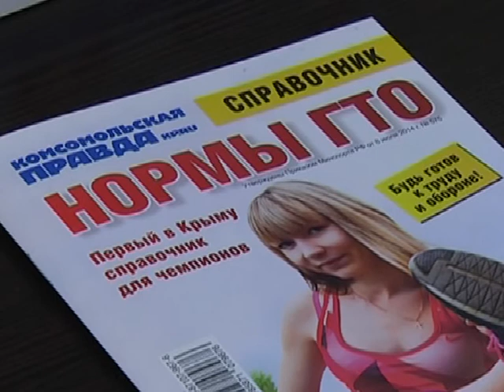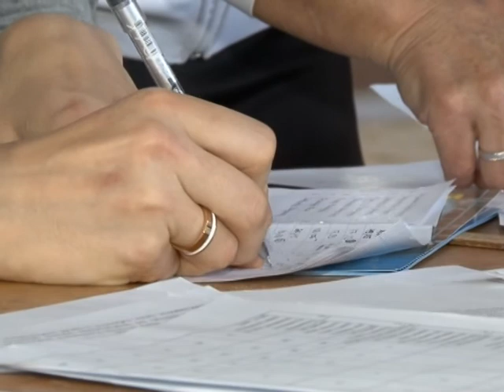Мой спорт эфир 27.05.2015